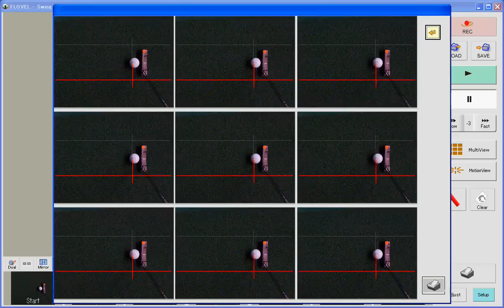パター解析システム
ゴルフシミュレーターでは難しいとされていたパター解析も簡単正確に行えます。パターのフォームからスイング軌道、ボールの回転等を画面で確認できます。